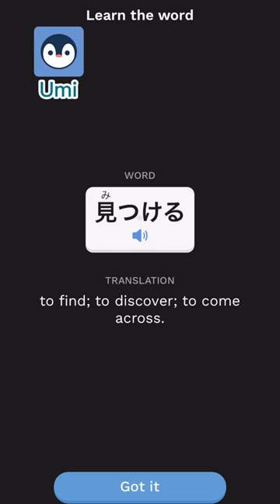Learn REAL JAPANESE from anime and Japanese drama!